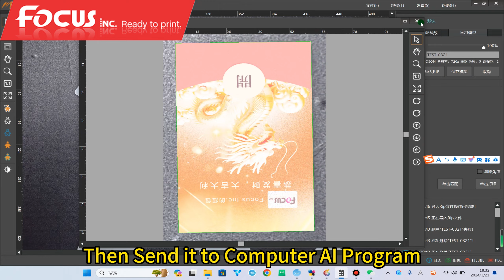How to print irregular goods with a Location AI Assistant Program?ai